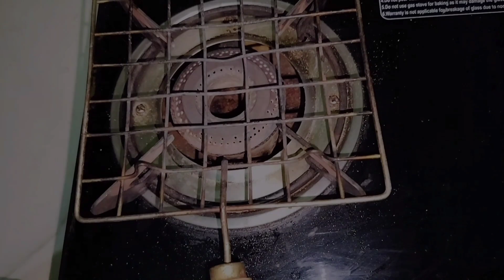Sattu Paratha & baingan chokha ।बिहार का फेमस सत्तू पराठा और बैंगन का चोखा बनाने की सबसे आसान विधि।